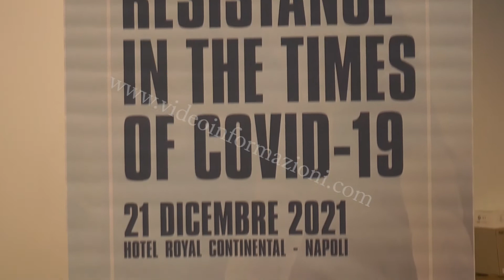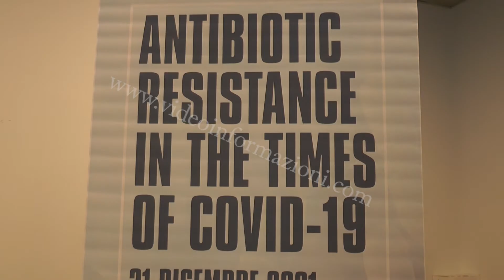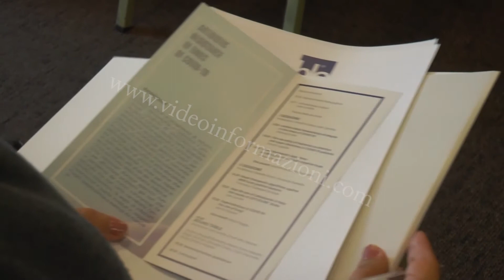Covid, a Napoli il convegno sull'antibiotico-resistenza